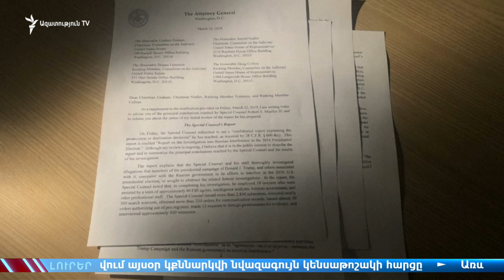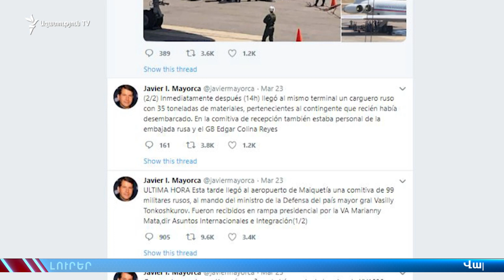ԼՈՒՐԵՐ 12.00 | Փաշինյանն այսօր աշխատանքային փակ հանդիպում է ունենալու ՊՆ-ում | 25.03.2019